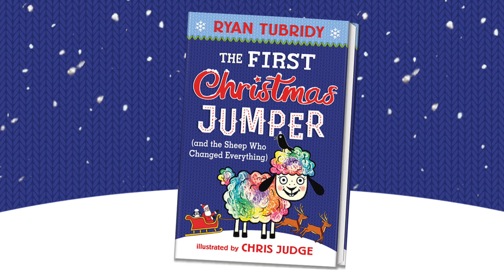Ryan Tubridy Reads The First Christmas Jumper (and the Sheep Who Changed Everything)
Ryan Tubridy loves Christmas jumpers. He loves them so much he wrote this book – the story of the very first Christmas jumper. It’s got sheep, jelly babies, tractors, Santa Claus, Christmas elves and a LOT of sheep puns… Ewe will love it!